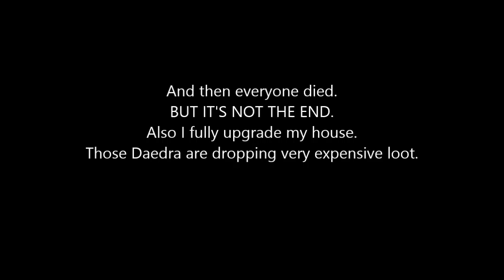TES Oblivion Episode 19: Mixed feelings tactics.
NOTE: I intend to instal the Unoffical Oblivion Patch.
Should I do this for the series, or stay with the buggy old self?

I'm quite impressed by the amount of goodness and badness occuring so closely to gether.

Also, the worst disease in the game. Astral Vapor.

So, most diseases drain primary stats, a few drain specific skills. Sometimes you get weakness to something, and a rare one inflicts Vampirism after three days (if left uncured).

But NONE stunt Magicka. No other. Astral Vapors. Coincidentally, the only disease that doesn't give a fuck about Resist Disease effects. (as in, even with 100% Resist Disease and 100% Resist Magic, you CAN STILL GET IT) (fixed by Unofficial Oblivion Patch UOP)

The only carrier is ANY Dread Zombie, the highest tier of Zombie class enemies.
To avoid this deadly (especially to mages) disease, carry cures OR avoid contact. Dread Zombies regen 5 HP per second, resist frost and magic 30%, don't care at all about poison or drowning.
However, all zombies have 60% weakness to fire, so burn them before you get a nasty bit.

Unless you never use magic, in which case Astral Vapors is just a number.

For updates and more.
Be my friend, say hallo!